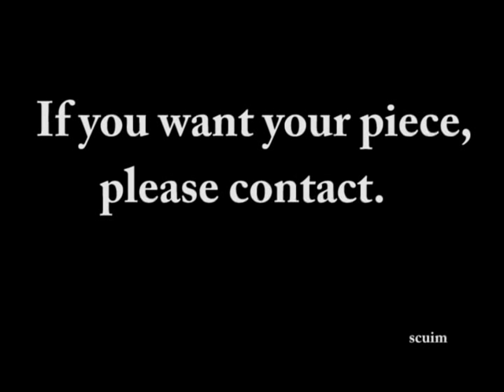Sun-Myung Moon soul paint